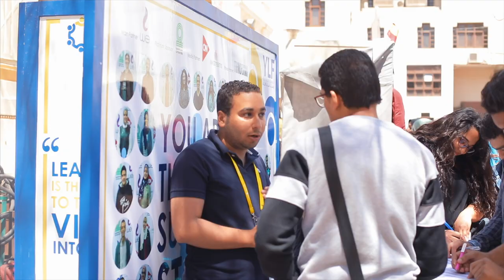Faculty of Pharmacy - Cairo University 2019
خلال وجودنا في كلية صيدلة بجامعة القاهرة عشان نلاقي قيادات شبابية متميزة، سألنا مجموعة من الطلاب اللي قدموا عشان يكونوا جزء برنامج القادة متوقعين إيه من البرنامج و سألنا مصطفي بسيم واحد من طلاب الدفعة الأولى "ليه شاركنا في المرحلة التانية؟"
و دي كانت إجابتهم.